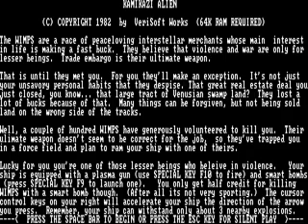Kamikazi Alien 1982 mp4 HYPERSPIN DOS MICROSOFT EXODOS NOT MINE VIDEOS